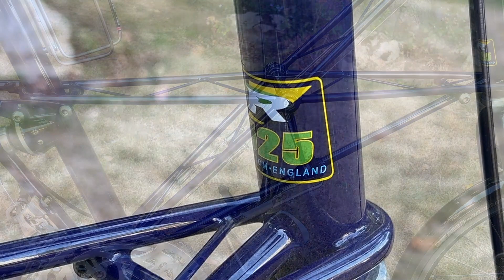New bike day! Moulton TSR30! Naked Attraction!